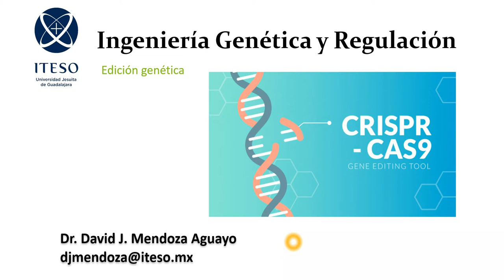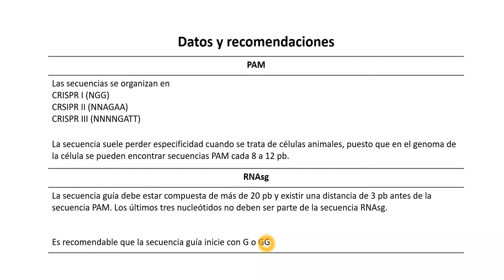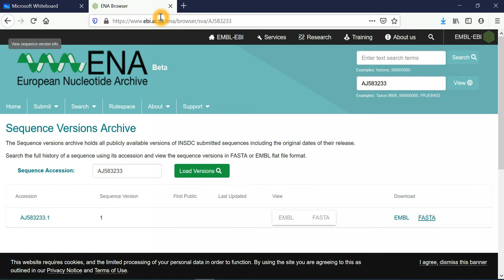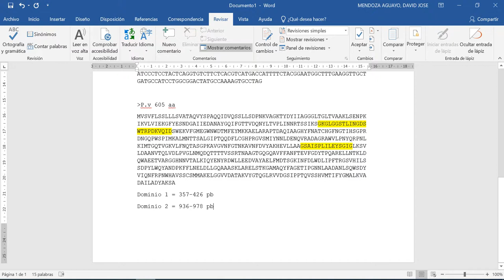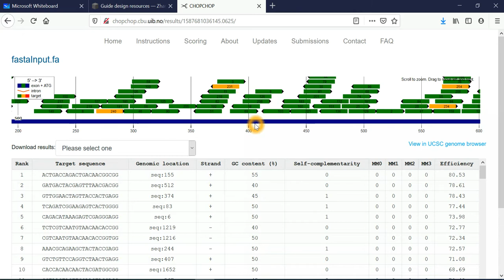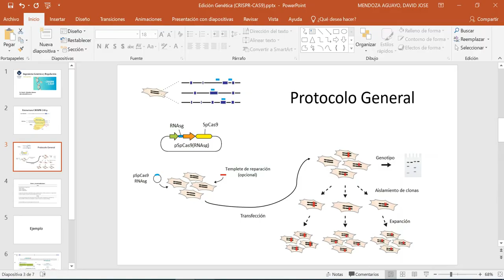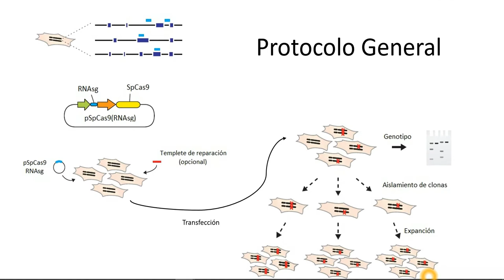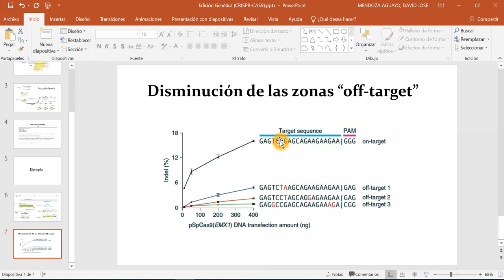Edición genética (CRISPR Cas9)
Aquí se describe el diseño y los métodos para llevar a cabo el sistema CRISPR-Cas9.